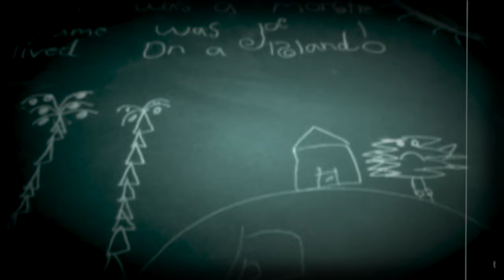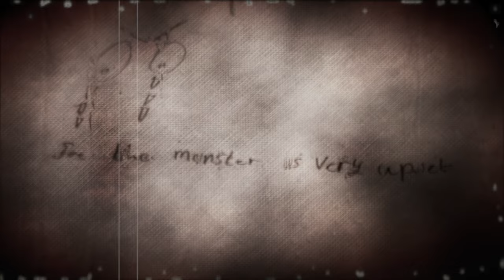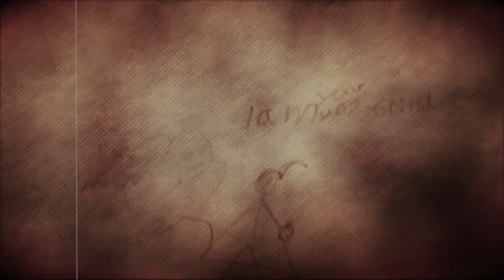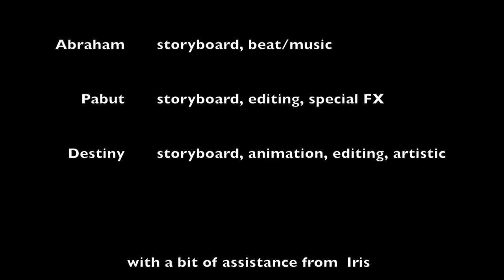Grade 2 Animation - Jasper the Island Monster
Students created a story board, script, designed and built a set, used stop-motion animation and created music with lyrics.